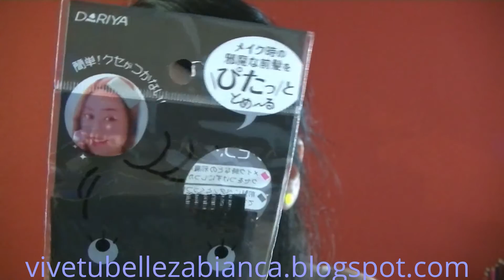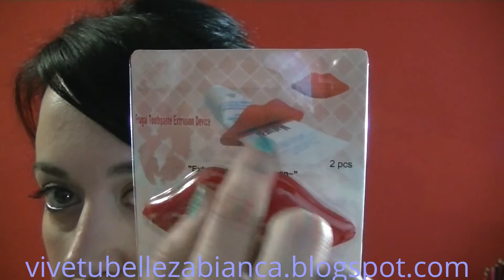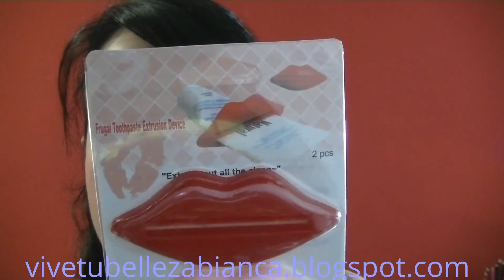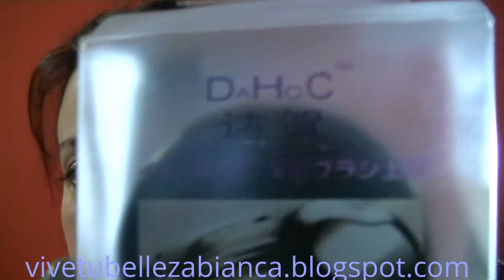Haul compras BUYINCOINS II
Hola chic@s!!! En este nuevo vídeo os muestro la segunda compra que he realizado a BUYINCOINS. Espero que os guste y deditos arriba.